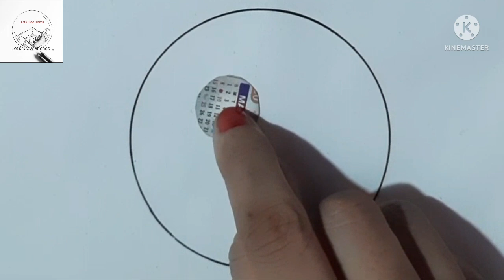How to draw easy sunset 🌇 scenery | pencil drawing easy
How to draw scenery of Island with water
colour step by step

Drawing the village scene along the River |
aīE aNA TU yNR | Pencil Drawing

PROPORTIONS | How to Practice | Drawing
Training in Hindi

desenhar pessoas
Circle love drawing
Sketch art
bridge drawing
circle drawing
simple drawings
drawing
drawing pictures easy
heart drawing
pencil drawing
drawing easy pictures
drawing house
landscape drawing
easy circle drawing
scenery circle drawing
simple drawing
easy drawing
circle drawing
scenery drawing
love scenery drawing
easy circle drawing
drawing pictures
scenery circle
step by step circle drawing
only pencil drawing
pencil sketch
nature drawing
house drawing
boat drawing
tree drawing
bridge drawing
moonlight scenery drawing
easy drawing